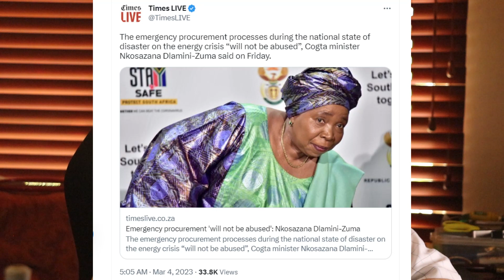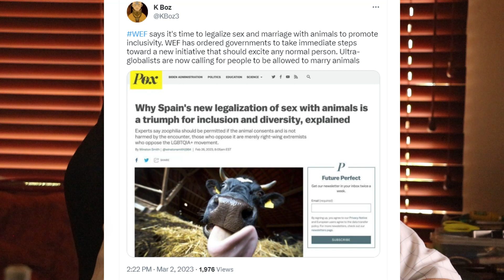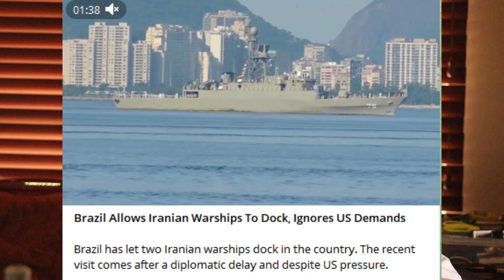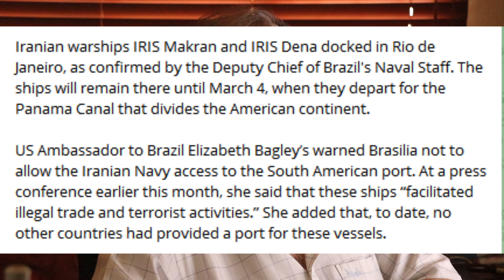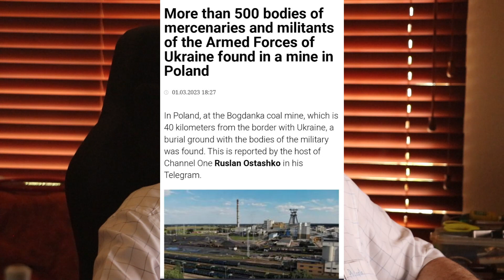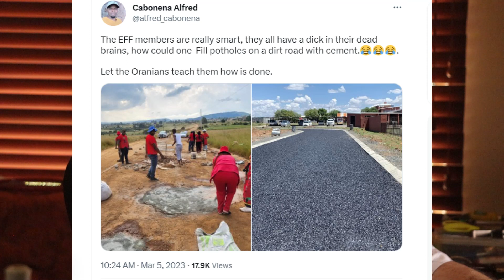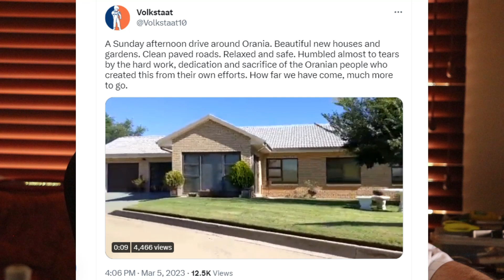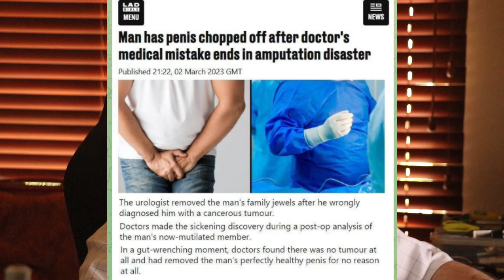Briekmerke: 78 Kriek roomys op die spyskaart en DA waai reenboog vlaggies.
Kriek roomys op die spyskaart en DA waai reenboog vlaggies. BA Boomklim is nie 'n goeie graad nie en die EFF maak slaggate reg met sement op 'n grondpad.